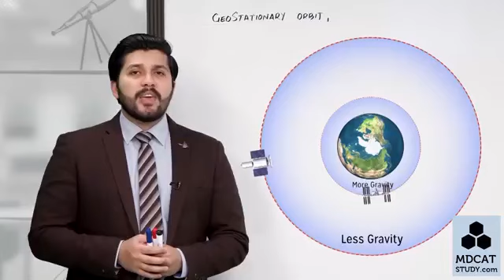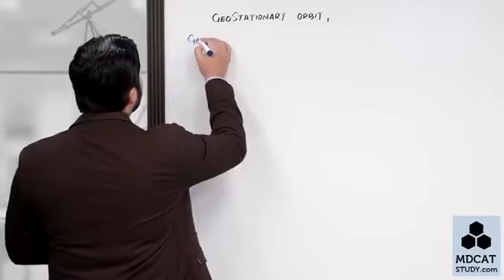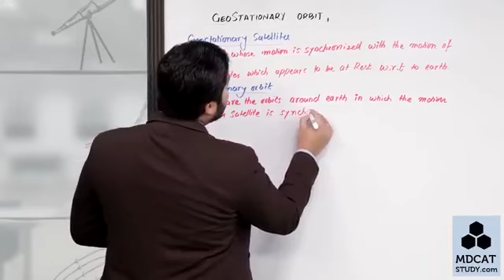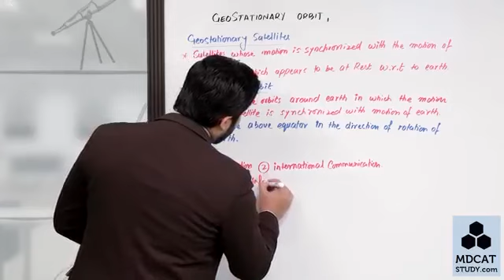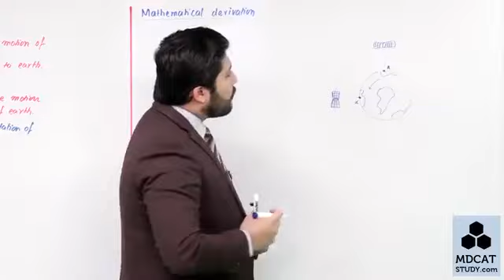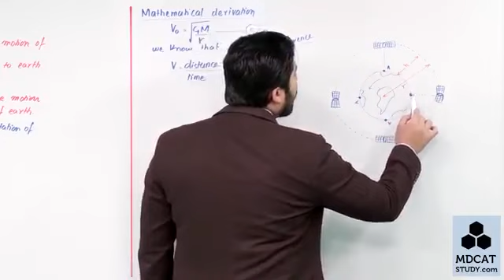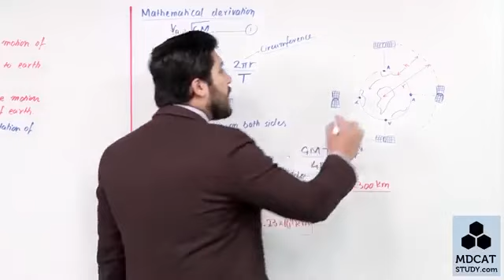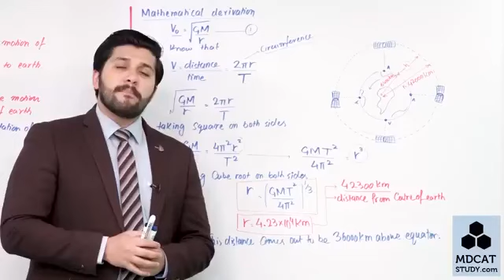Chapter 5 Geostationary Orbit